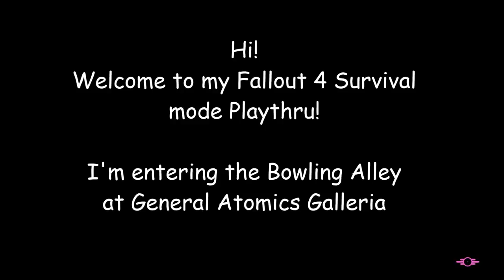Fallout 4 [#81] Bowling Alley + Settlement Stuff!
9:26 settlement stuff starts, if you want to skip ahead

I'm playing on Survival mode, LOL.  I love to hear from you!